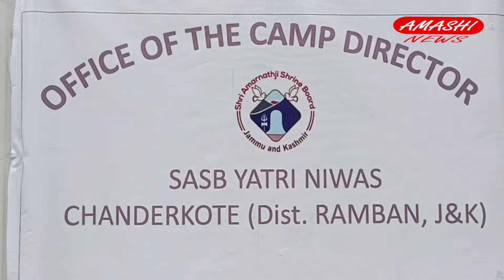Inclement Weather Halts Pahalgam Yatra Convoy in Chanderkot, Over 3,700 Pilgrims Safely Accommodated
In Ramban today morning following the information about the inclement weather in Pahalgam,the convoy carrying 3759 Yatri's bound for Amarnath cave shrine via Pahalgam were halted at Yatri Niwas in Chanderkot

According to the Nodal Officer,Yatri Niwas, Chanderkot SN Suman,all the Yatri's were directed towards Yatri Niwas from the Chanderkot Police Naka and have been accomodated with all the facilities of boarding and lodging besides food in two Langars set up here.

Soon the senior police and civil officers also visited Yatri Niwas to supervise the comfortable stay of Yatri's.

However,the Baltal bound convoy of Yatri's was allowed to go ahead.

He said that as soon as the weather improves in Pahalgam and the situation becomes favourable all the Yatri's will be allowed to go towards Pahalgam.